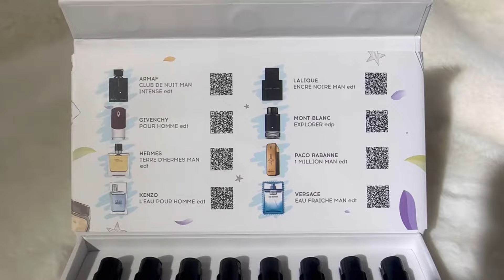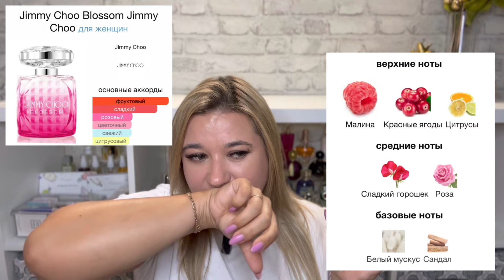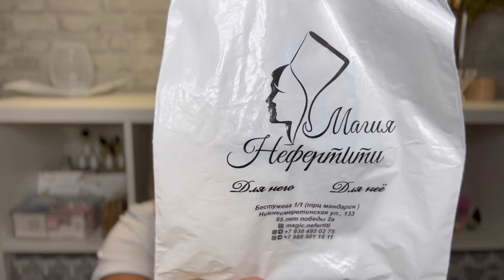🛍️ ⚡️ НОВИНКИ ПАРФЮМЕРИИ / ПОПОЛНЕНИЕ КОЛЛЕКЦИИ / RANDEWOO ASDAAF SHAIK / ЛЕТУАЛЬ РАНДЕВУ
Всем привет)

2. Быть подписанным на Яндекс Дзен

3. Быть полписанным на ТГ

4. Написать комментарий под видео о том, что учествуете в конкурсе 😉

Результаты конкурса будут опубликованы в ТГ 2 сентября ⚡️

► Карта сбер 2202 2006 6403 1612